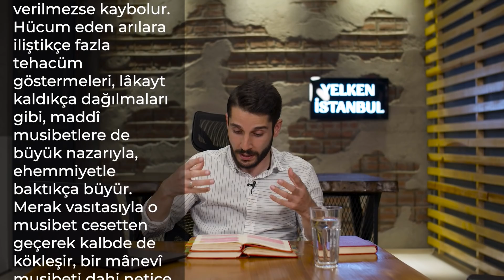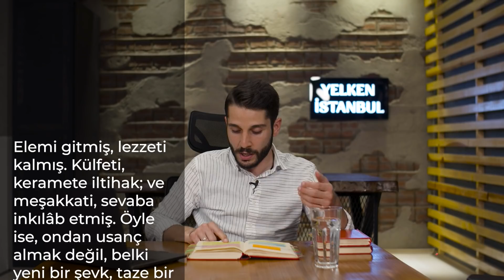YKS Stresini Bitirip Sınavı Kazandıran 2 Taktik! - SINAV KAYGISINA SON!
YKS TYT AYT sınavlarına çok az kaldı. milyonlarca öğrenci yks sınavına gireceği için çok stresli. Yks sınavına stresle girmek istemeyen öğrenciler stresten kurtulmanın yollarını arıyorlar. Bizde bu videomuzda yks tyt ayt sınavlarına girecek öğrencilerin stresini azaltmak için 2 taktik sunuyoruz. iyi seyirler.